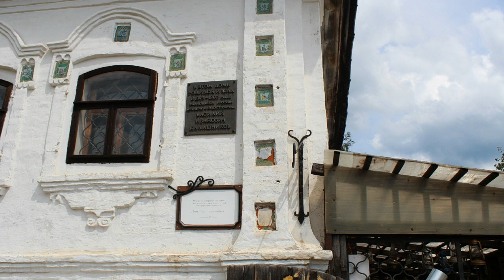Углич, город Ярославская область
Прогулка по Угличу, город входит в золотое кольцо России.